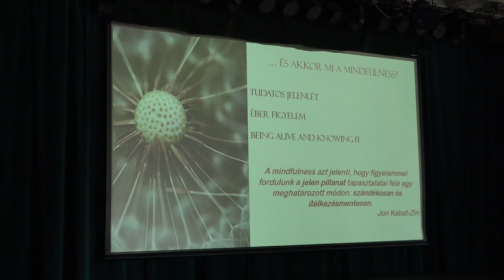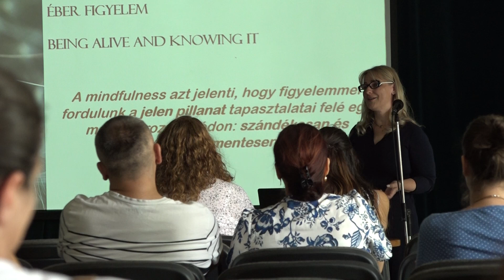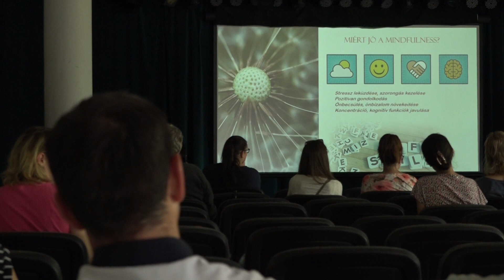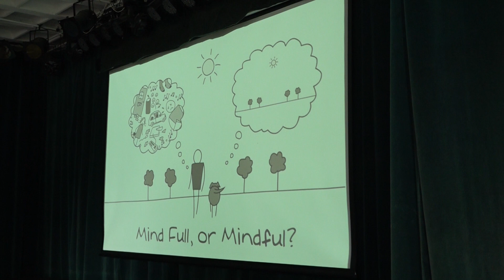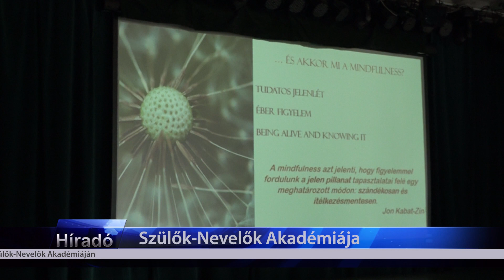TV Budakalász / Budakalász Ma / 2024.05.27.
VOKS 24 – Mintegy ezerrel több a jelölt hazánkban az idei önkormányzati választáson, mint öt éve
Gyereknap - A tánc, a zene és a bulizás volt a középpontban a Budakalászi Gyereknapon
Aszfaltozás
Szülők-Nevelők Akadémiája - A tudatos jelenlétről, az aktív figyelemről és a minket érő mindennapos feszültség kezeléséről tanulhattunk
Közösségi Költségvetés 2024